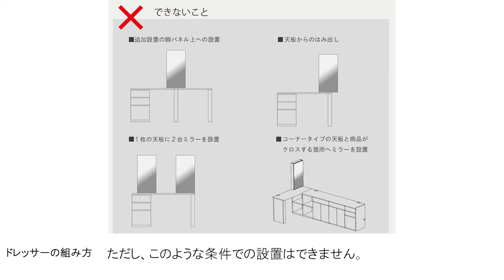PJ商品 ドレッサー紹介 (Pamouna)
PJシリーズのドレッサー商品説明の動画です。

 HPやSNSでも最新の情報を更新しています。